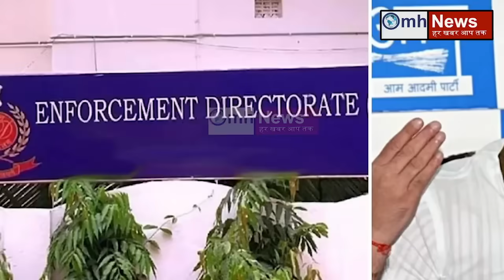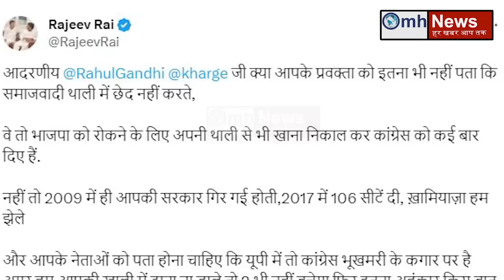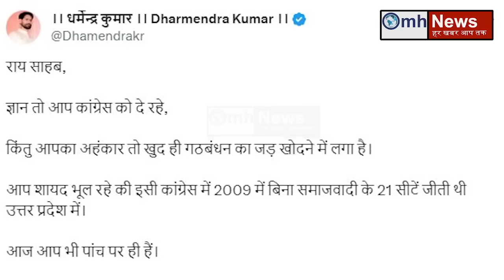Kejriwal के लिए 440 वोल्ट का झटका! सुप्रीम कोर्ट ने वो किया जो सोचा नहीं होगा!